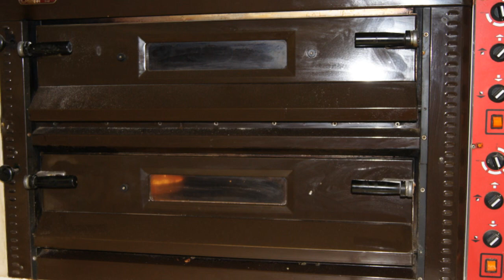Restaurante Pizzería La Toscana de Roldán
Restaurante Pizzería La Toscana de Roldán (Torre Pacheco).
Nuestro Local - Vuestra Casa